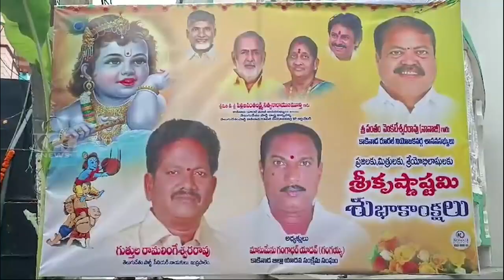INDRAPALAM TEMPLE NANAJI || 26-08-2024 KCC NEWS